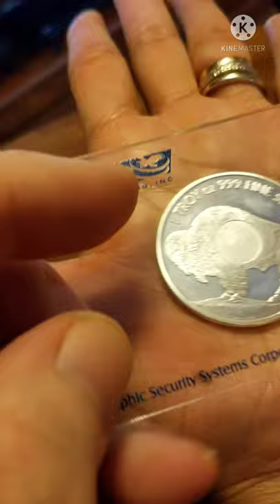Testing Out Sunshine Mint's Silver Coin Security Feature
I buy gold and silver coins from the internet, and you always have to watch out for fake coins from counterfeiters.  This week, I test out Sunshine Minting's security system on their 1 ounce silver bar and 1 ounce silver buffalo round.